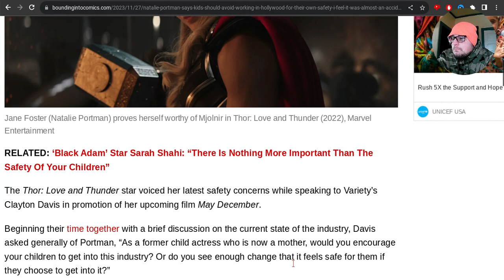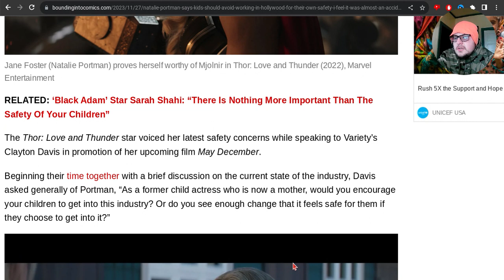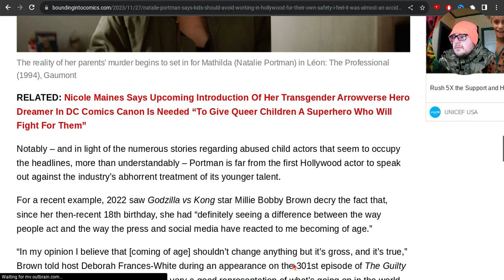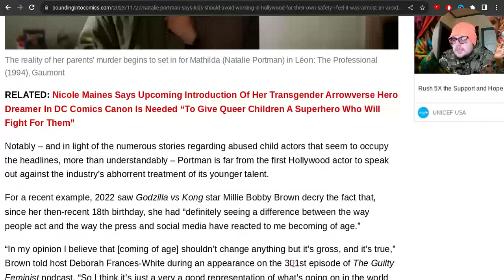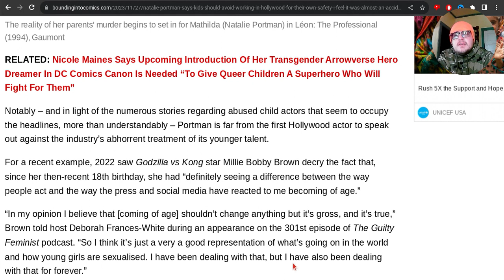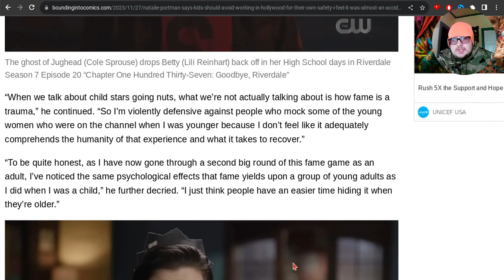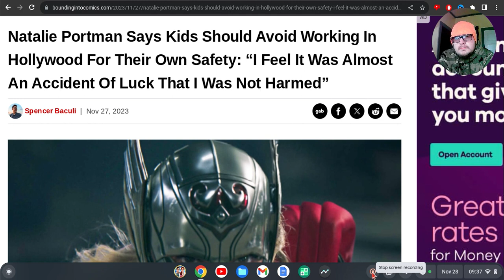Natalie Portman says children should stay clear of Hollywood for their own safety!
Star Wars actress natalieportman warns that children should stay away from hollywood due to the dangers of being abused.